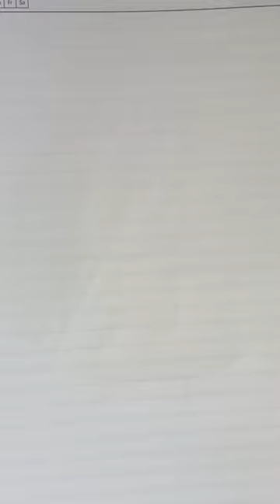How to draw mushroom 🍄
Step by step drawing
cute drawing
drawing tutorial
drawing easy
drawing art
drawing and colouring
draw
drawings
basic drawings
simple drawings
drawing lessons
line drawings
cute drawings
easy drawings
kids drawings